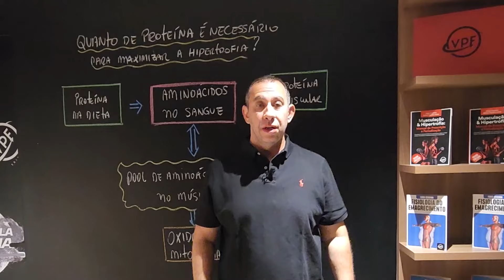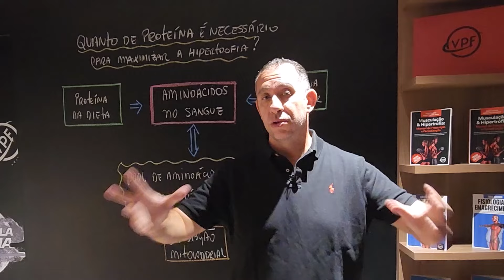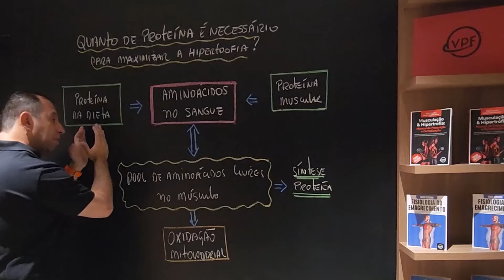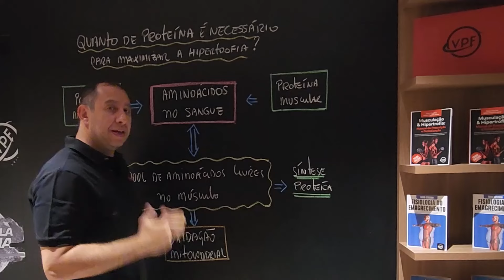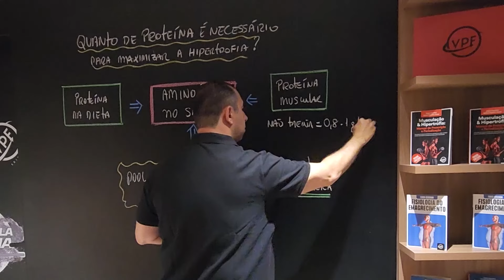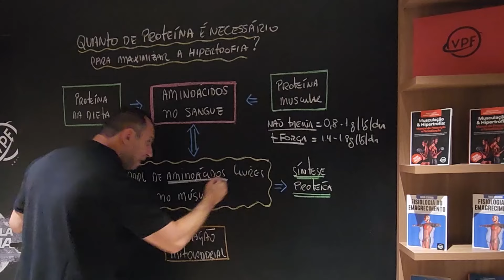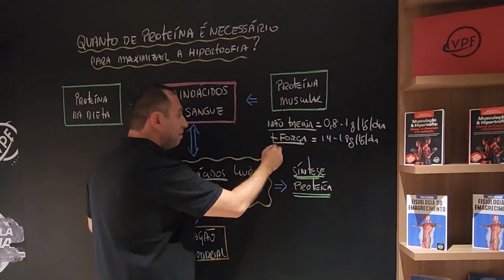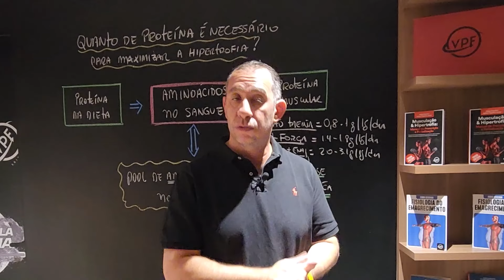Quantas Proteínas Precisam para Hipertrofia? Descubra a Dose Certa!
No próximo episódio do nosso canal "Viajando pela Fisiologia", vamos responder a uma das perguntas mais frequentes no mundo do fitness: quanto de proteína é realmente necessário para ganhar massa muscular? Se você quer ajudar seus clientes a otimizar seus resultados e atingir a hipertrofia de forma mais eficiente, este vídeo é essencial!

Neste episódio, vamos abordar:

A importância da proteína no processo de construção muscular
Como calcular a quantidade ideal de proteína para cada indivíduo
Mitos e verdades sobre o consumo de proteína e hipertrofia
Exemplos de fontes proteicas e como distribuí-las ao longo do dia
Dicas práticas para ajustar a dieta dos seus clientes visando o ganho muscular
Vamos fornecer informações baseadas em ciência e estratégias práticas para ajudar seus clientes a entenderem e aplicarem o conceito de consumo proteico ideal, promovendo resultados mais rápidos e eficientes na hipertrofia.

Livro Físico: Musculação & Hipertrofia: Manual de Periodização e Prescrição